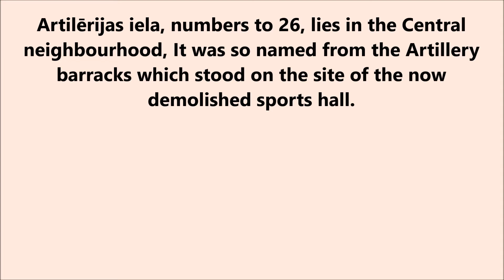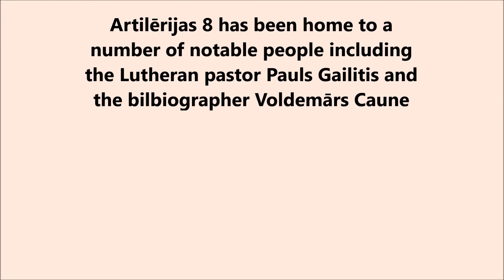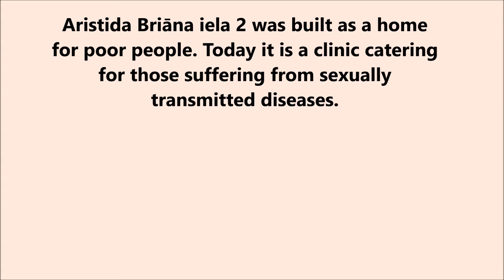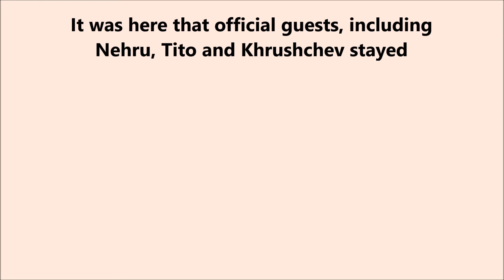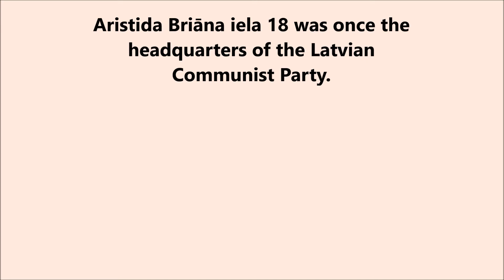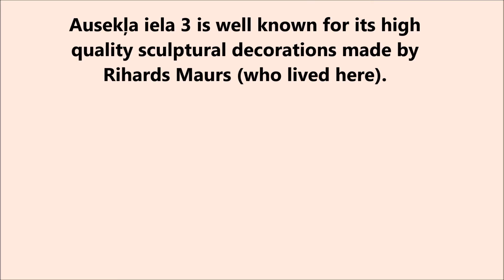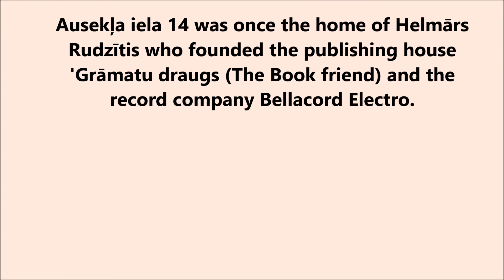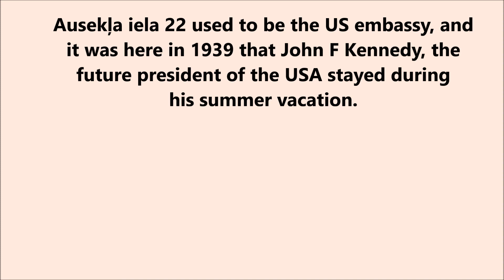Riga Neighbourhoods - Central streets Arhitektu, Artilērijas iela, Aristida Briāna and Ausekļa iela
A stroll down the Riga Central Neighbourhood streets Arhitektu, Artilērijas iela, Aristida  Briāna and Ausekļa iela